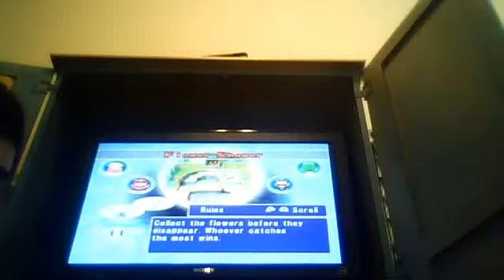Mario Party 5 - Flower Shower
I'm Peach.  All computer players are set to Intense.  Pink flowers are worth 1 point.  Gold flowers are worth 3 points.  The water slows you down.  Get the flowers before they disappear.